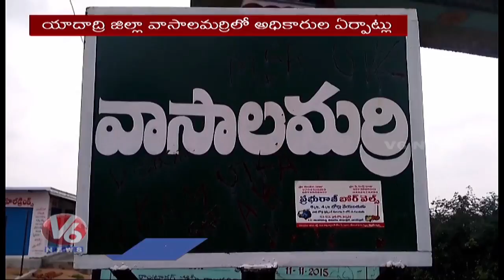Additional Collector Deepak Tiwari Inspects Arrangements At Vasalamarri ahead of CM KCR Tour | V6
Additional Collector Deepak Tiwari Inspects Arrangements At Vasalamarri ahead of CM KCR Tour